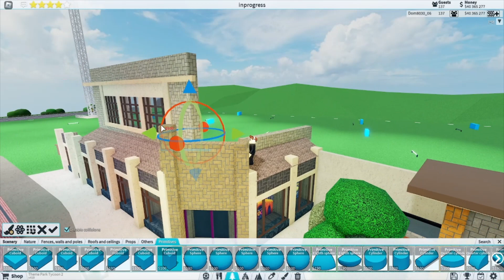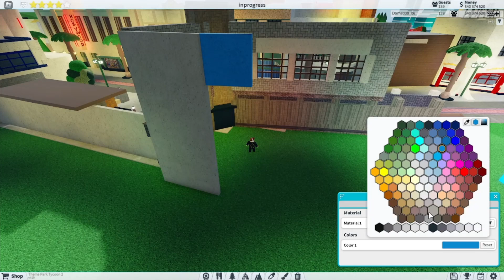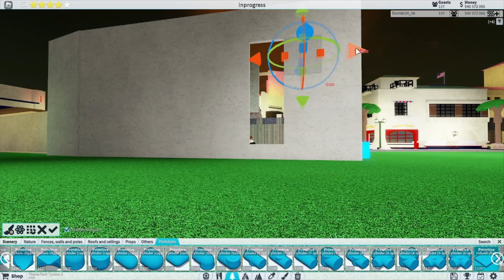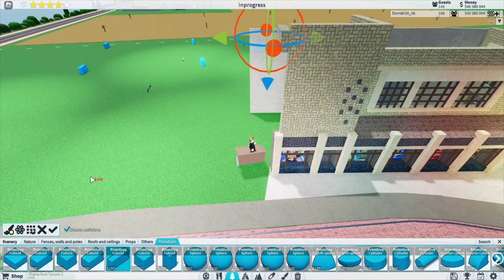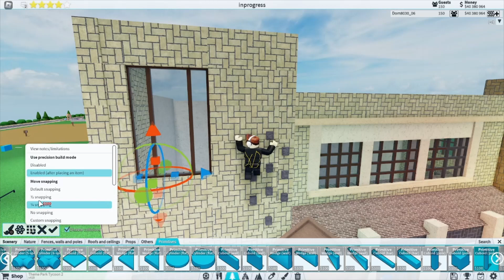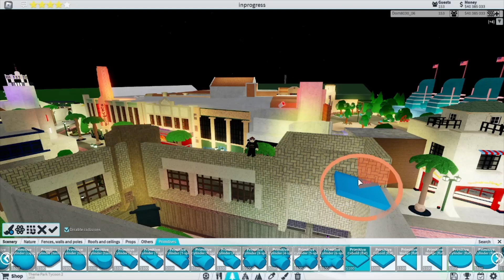(How To) Building California Adventure (Theme Park Tycoon 2)